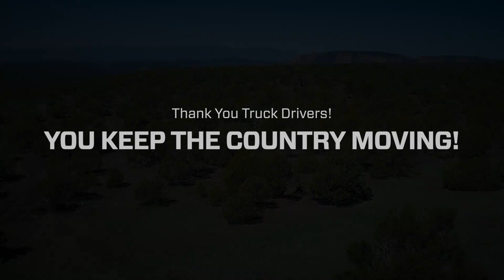Honoring Truckers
It doesn't matter whose name or logo is on your door, THANK YOU for being out there and keeping the country moving!

SHARE THIS and ThankATrucker